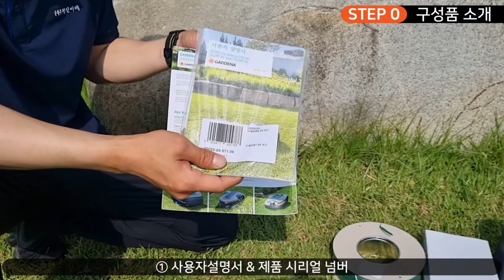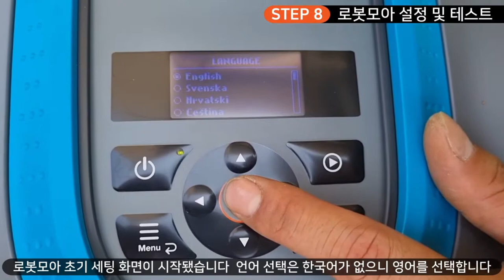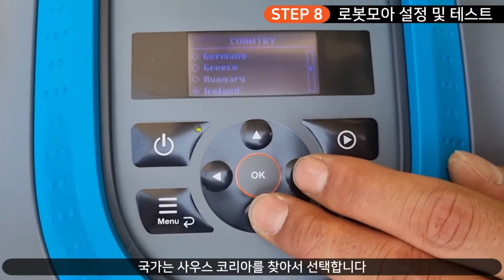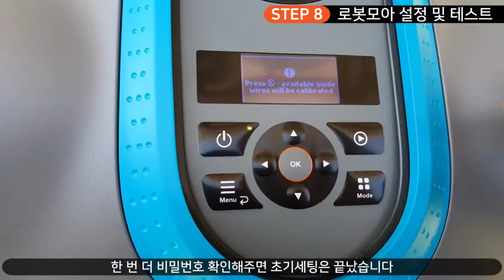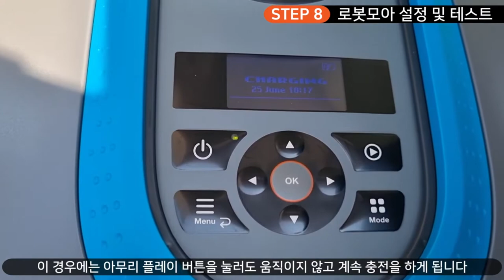공구몰TV, GARDENA, 가데나, 실레노시티, 15001-37,15002-37 (75p,150p용) 로봇모아, 로봇모어, 자동모아, 자동잔디깍기, 잔디깍기, 로봇잔디깍기